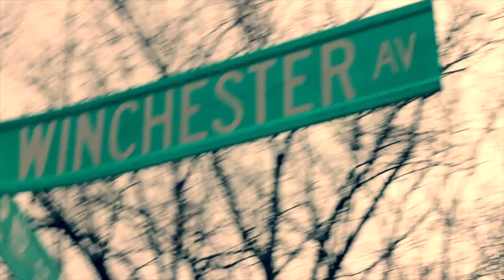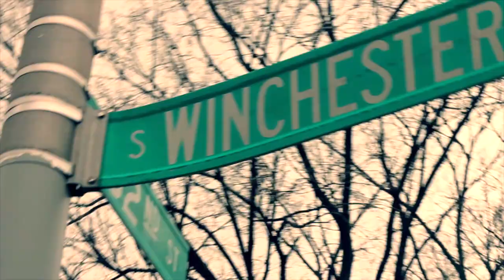Tray Pakman - Throw Up Ya Dubs [Englewood Anthem]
"Tray P" Drops His 1st Official Video
"Throw Up Ya Dubz" The Street Anthem
Directed by Beece Daytona [StainCityFilms]